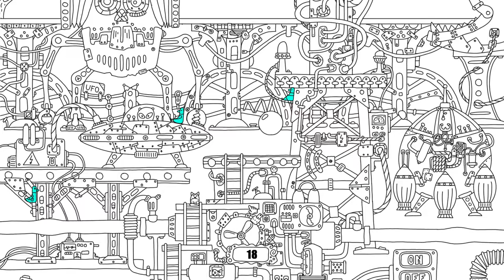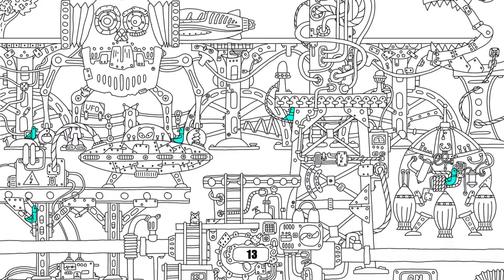100 Hidden Birds 2 (2021) :: Proton 6.3-8 Full Longplay + 100% Achievements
[Proton] 100 Hidden Birds 2 :: a simple hidden object game where you need to find and click on all 100 birds. There's not much to say about it, but the moving elements make it interesting. 6/10